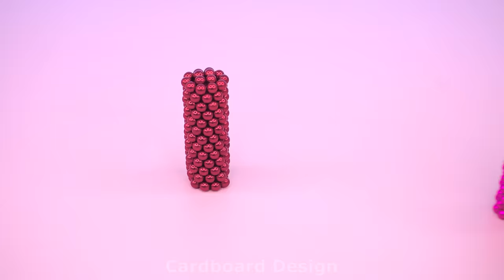Make Pink Rabbit House has Unlimited Mini Pool from Magnetic Balls ❤️ DIY Miniature Cardboard House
Today I: Make Pink Rabbit House has Unlimited Mini Pool from Magnetic Balls ❤️ DIY Miniature Cardboard House. Hope you enjoy this house.
0:00 | Intro video
0:28 | Make Pink Rabbit House has Unlimited Mini Pool from Magnetic Balls
11:20 | Relax with my Pink Rabbit House
Title :
( English ) Make Pink Rabbit House has Unlimited Mini Pool from Magnetic Balls ❤️ DIY Miniature Cardboard House
( Español ) Haga que Pink Rabbit House tenga una mini piscina ilimitada con bolas magnéticas ❤️ Casa de cartón en miniatura de bricolaje
( Português ) Make Pink Rabbit House tem minipiscina ilimitada de bolas magnéticas ❤️ DIY Miniature Cardboard House
( 日本人 ) ピンクのラビットハウスに磁気ボールで無制限のミニプールを作りましょう❤️ DIY ミニチュア段ボールハウス
( 한국어 ) 핑크 토끼 집에 자석 공을 이용해 무제한의 미니 수영장을 만들어 보세요 ❤️ DIY 소형 판지 집
( हिन्दी ) मेक पिंक रैबिट हाउस में मैग्नेटिक बॉल्स से अनलिमिटेड मिनी पूल है ❤️ DIY मिनिएचर कार्डबोर्ड हाउस